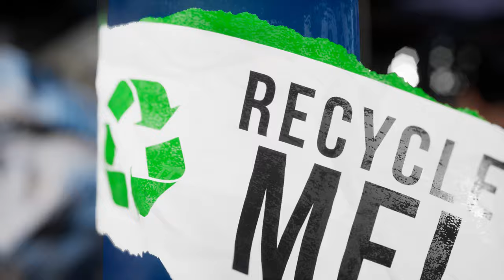18 Mars - Journée mondiale du recyclage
Coca-Cola Djibouti, à travers les Ets Coubèche, est l'un des rares industriels de la Corne de l'Afrique a avoir rapidement mis en place un système de recyclage de ses bouteilles PET... Malheureusement, et quel que soit le produit à recycler, si ce dernier n'est pas entreposé dans les lieux de collecte appropriés, il demeure une source supplémentaire de pollution...